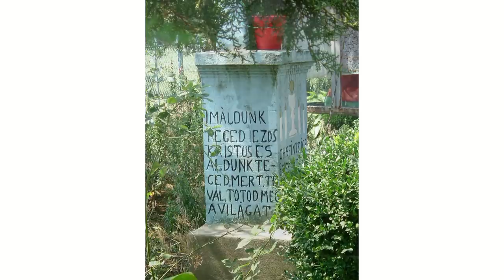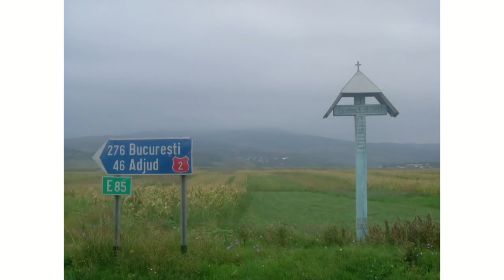Raffay Ernő - a Magyar Királyság összeomlasztása és elfoglalása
2014. május 21., Budapest,
TIT Budapest Stúdió.